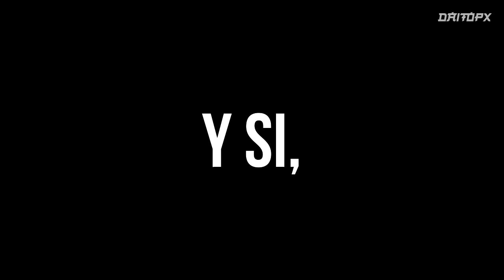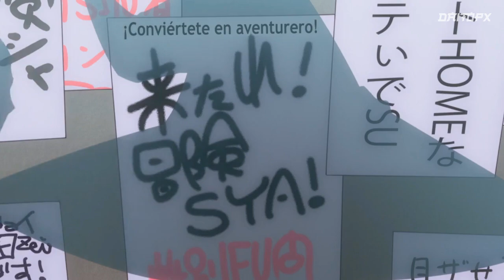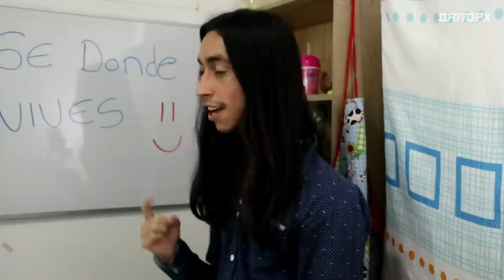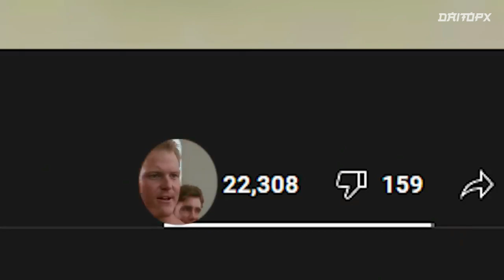🔺️ FUE TRAICIONADO POR SU EQUIPO, PERO CREO AL GRUPO QUE SALVARA EL MUNDO | RSEUMEN DE NINGEN FUSHIN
Hola que tal! 🔷 te saluda tu amigo Daitopx! Y hoy les traigo el resumen de la primera parte de Ningen Fushin que consta de sus primeros 3 episodios. Ningen Fushin es un anime que relata la historia de un grupo de aventureros que fueron tracionados, y por eso deciden crear un grupo de resagados los cuales seran los que salven al mundo. Y dime quieres unirte a esta gran familia? pues solo tienes que suscribirte y activar la campanita 🔔 también Puedes apoyarme comentando sugerencias para futuros videos y dándole me gusta, muchísimas gracias.

⚫ Información de Ayuda:
🎤  Música Usada en el video:
No me acuerdo :V